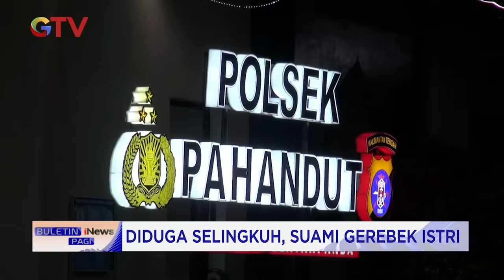10 Bulan Tak Bertemu, Suami Bersama Polisi Gerebek Istri Selingkuh BuletiniNewsPagi 20/10